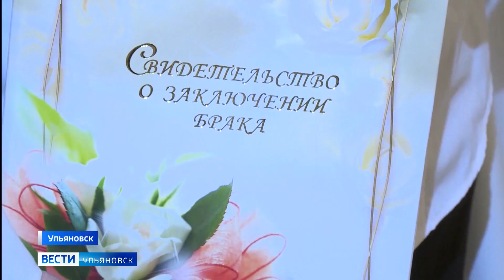Количество свадеб в Ульяновске только за неделю выросло более чем в два раза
Сотрудники ЗАГС связывают это с объявленной частичной мобилизацией. Призывников здесь обещают поженить в течении одного дня. Убедился Дмитрий Емельянов.